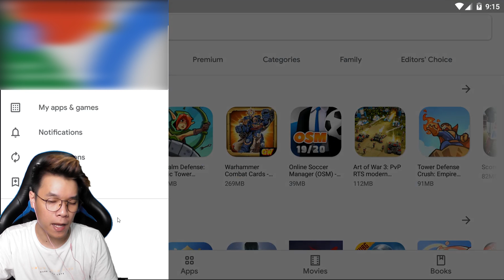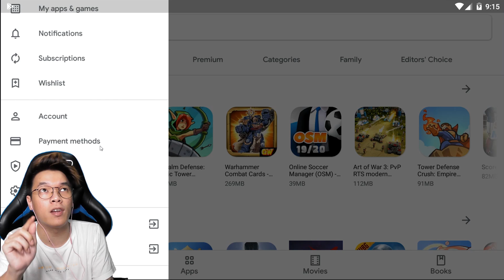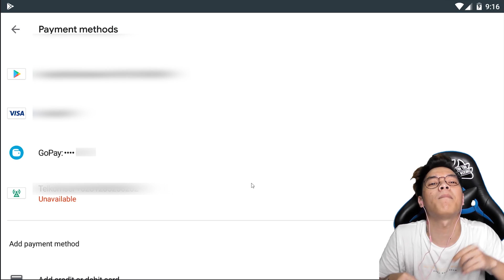Pernah Pamit dan Aku Kembali - PUBG Mobile Indonesia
Pernah Pamit dan Aku Kembali